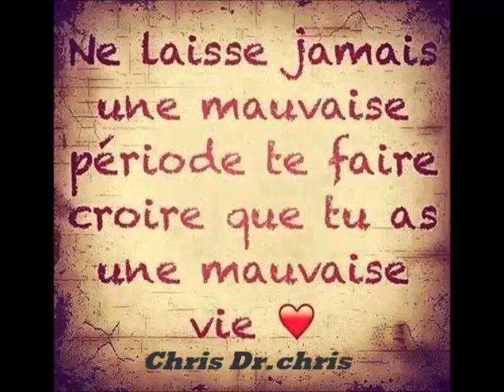Alpha Oméga gael musique(cover piano chris)